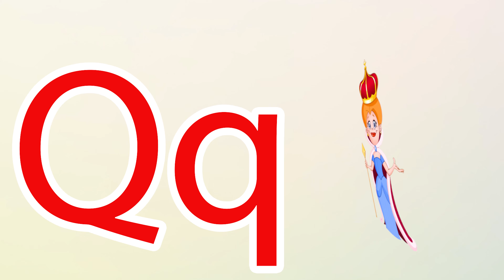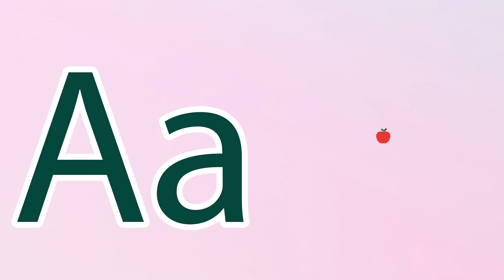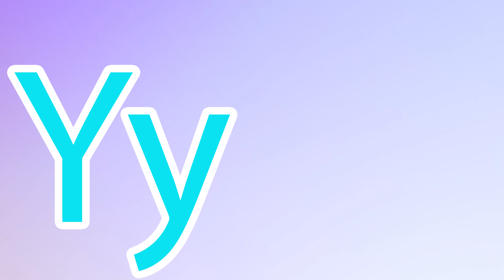Phonics Song for Toddlers A for Apple Phonics Sounds of Alphabet A to Z ABC Phonic Song |#783